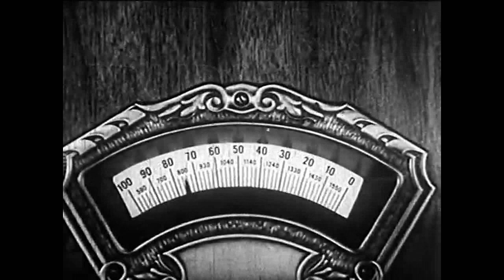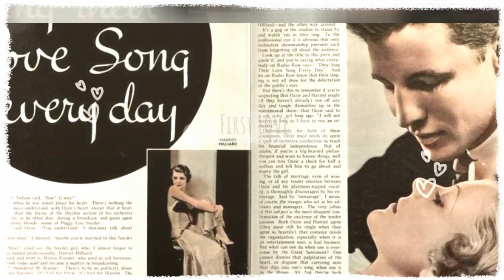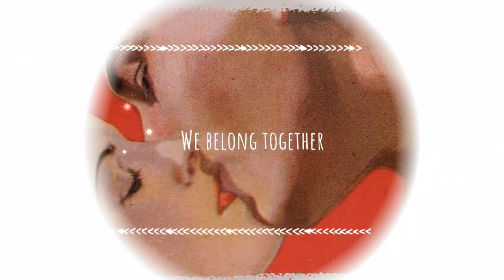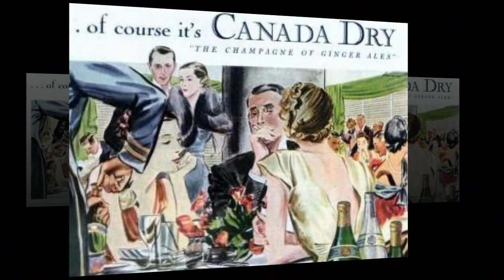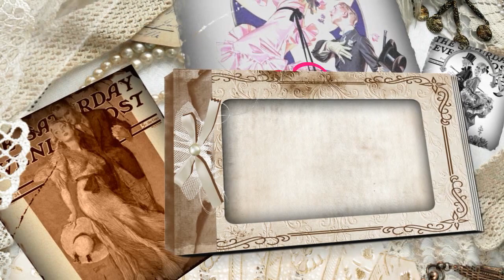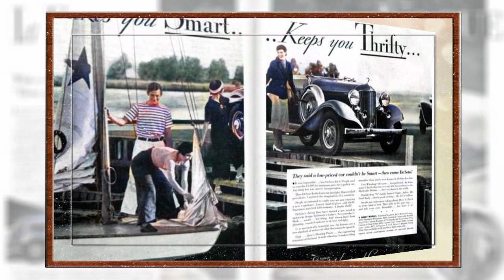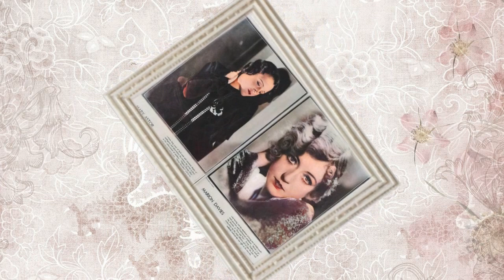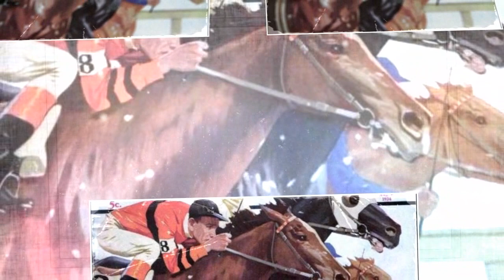Vintage 1930s Orchestra Music From The Golden Age Of Radio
Vintage 1930s Orchestra Music From The Golden Age Of Radio @Pax41 vintage music

Popular 1930s songs from the early part of the 1930s decade performed by top American dance orchestras of the era.  Enjoy the wonderful vintage orchestra music from the golden age of radio.

Track 1 - Joe Haymes and his orchestra - He's A Curbstone Cutie - vocal John Scott - recorded 8-2-1932
Track 2 - Eddie Duchin and his orchestra - When A Woman Loves A Man - vocal The Demarco Sisters - recorded 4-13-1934
Track 3 - George Hall and His Hotel Taft Orchestra - Weatherman - vocal Dolly Dawn - recorded 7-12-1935
Track 4 - George Hall and His Hotel Taft Orchestra - I Never Saw A Better Night - vocal Dolly Dawn & Sonny Schuyler - recorded 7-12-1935
Track 5 - Eliot Everett and his orchestra - Little Nell - recorded 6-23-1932
Track 6 - Freddy Martin and his orchestra - Sweet Music - vocal Elmer Feldkamp - recorded 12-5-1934
Track 7 - George Hall and His Hotel Taft Orchestra - Infatuation - vocal Barry Wells - recorded 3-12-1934
Track 8 - Paul Whiteman and his orchestra - Itchola - recorded 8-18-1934
Track 9 - Johnny Green and his orchestra - Lovely To Look At - vocal Jimmy Farrell - recorded 3-6-1935
Track 10 - Phil Dooley and his orchestra (aka Joe Haymes) - Toll - vocal John Scott - recorded 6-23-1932